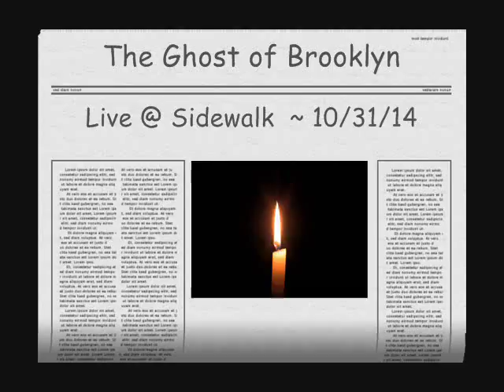LIVE AT SIDEWALK CAFE The Ghost of Brooklyn FULL ALBUM 2014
On Halloween night The Ghost of Brooklyn emerged from the graveyard to
performed a rare 10-song set at the legendary Sidewalk Café in New York City.

Recorded LIVE Halloween night, October 31, 2014 @ Sidewalk Café in New York City
All songs Written, Performed, Mixed, Recorded & Mastered by The Ghost of Brooklyn

 1. Coney Island Baby  ~ 0:00
 2. Simple Soul  ~ 3:15
 3. Party Down  ~ 8:10
 4. The Great I Am  ~ 12:10
 5. Beautiful Day  ~ 15:53
 6. Love Lost  ~ 18:00
 7. Where I Come From  ~ 22:00
 8. One Love   ~ 23:51
 9. Jump   ~ 27:00
10. Manhattan Ghost ~ 29:52

The world is full of living musicians, but what it really craves are dead ones. With one foot still in the grave, The Ghost of Brooklyn is a real ghost from Green-Wood Cemetery. Not the scary nighttime variety, but a friendly musical ghost that meditates, plays guitar and prowls the city streets in search of good vegan food. At night, instead of boozing, whoring and scaring the shit out of people he heads back to the graveyard to watch Youtube. Born in 1881 (or about that time), The Ghost of Brooklyn is an animated corpse raised for musical purposes. Cursed with authenticity and tremendous songwriting talent, his raw punchy sound will haunt you.

Everyone loves a friendly ghost. From subway platforms to the coliseums of ancient Rome, The Ghost of Brooklyn has famously appeared throughout the ages; then disappeared, and reappeared. He has the power to snatch bodies at will, which is why he's back again. His current human identity is a secret and really doesn't matter. What really matters is he is a real fucking ghost!

The Ghost of Brooklyn likes to haunt people directly, hence the endless stream of singles he releases on Youtube. He travels light; just a guitar, a few microphones and some pedals. He says, "I may be DEAD, but I will always rock the streets of Brooklyn." All his music is captured live using the latest in live-performance technology. EVERYTHING you see & hear is LIVE (one mic, one guitar, one take). Rumor has it he's on the short list for the 2016 Grammy Award for Best DEAD Artist.